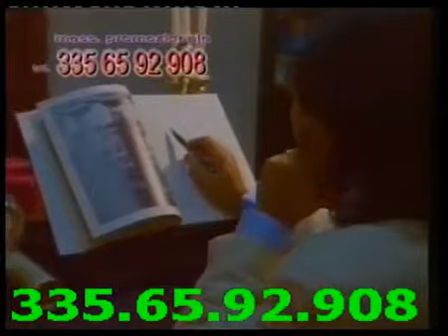Sensitivo Famoso Facebook Pescara YouTube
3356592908-Sensitivo Pescara Letterius di Fama Mondiale
Riceve nella tua citta'